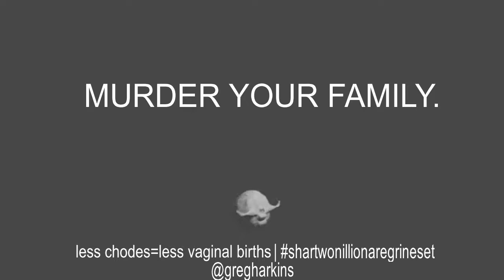The effect Binaural Beats have on your brain... Unforeseen consequences?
I am going to take pictures of your feet and post them on instagram.

This may sound like im fucking with you but I'm not. I was recently diagnosed with a terminal disease called cyroaudiovascularmalexia. Google it if you want. Essentially i dont get enough blood flow to my ears so they are slowly freezing, and they will soon fall off and it will spread to my inner ear and brain. There is no cure but there is one treatment. I need to warm my ears constantly to save my life and the only material soft enough is the inner thigh of a pretty girl. So I need you to sit on my face. For medical reasons.